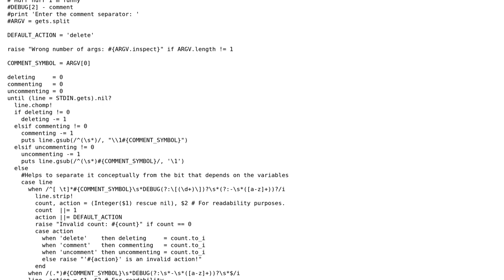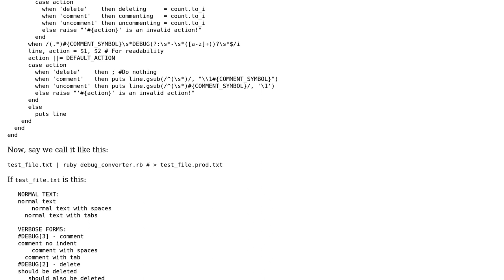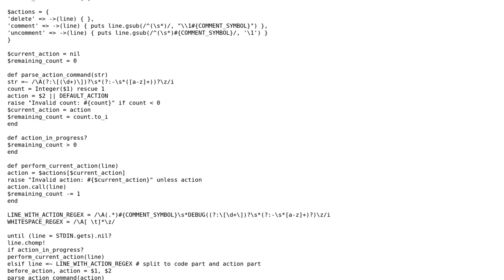Debug statement remover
With thanks & praise to God, and with thanks to the many people who have made this project possible! You are responsible for your own actions.